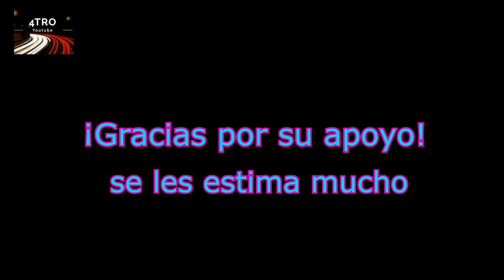¡SORTEO 30$! Especial 5k suscriptores | GANA 10$ FÁCIL | GANA DINERO PAYPAL | DIAMANTES FREE FIRE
MENSAJE IMPORTANTE: Mientras más respuestas tenga su comentario y más likes más probabilidad de ganar tendrás ya que la herramienta que uso valora todos esos datos, por eso recomiendo invitar a tus amigos y apoyarse entre sí, ¡Mucha suerte amig@s y a ganar!

¡Hey muy buenas a todos amigos y amigas! el día de hoy les traigo un vídeo nuevo para el canal, en esta ocasión es el especial 5000 subs del cual me siento muy honrado de haber logrado esa grandiosa cifra en tan poco tiempo y espero que sean muchísimas más junto a todos ustedes, y que mejor manera de hacerla especial que sorteando 30$ PayPal, un sorteo sencillo del cual puedes participar fácilmente, espero que participen muchísimas personas y sin más nada que decir ni acotar, ¡Nos vemos en la próxima!

sorteos mundiales
sorteos gratuitos sorteos fáciles dinero rapido, verificar paypal gratis paypal tener creditos tener dinero paypal play store meter dinero tener creditos store, usar paypal sorteos mundiales paypal sorteos de dinero